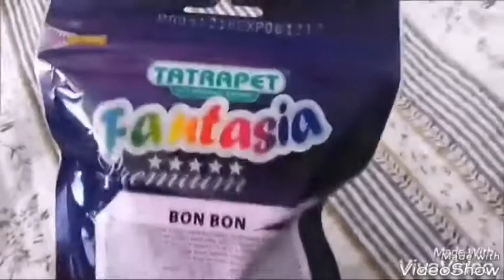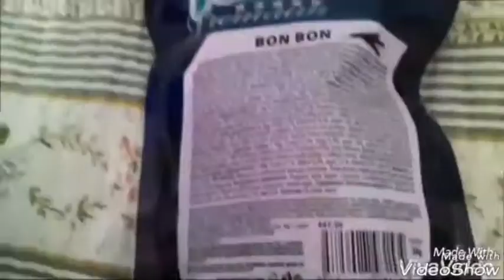TESTER #2 - WAFLI RYŻOWYCH Z FANTASI🍪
Dziś prezentuję drugi testerek na kanale:)
Wiem że wafle kupiłam dawno ale teraz się zebrałam;)
Będzie jeszcze tester innych smakołyków i ziół dla królika:3
Zostaw po sobie coś pozytywnego;)
Film nagrałam wczoraj;)
Nie wiem co jeszcze pisać więc zapraszam do oglądania☝